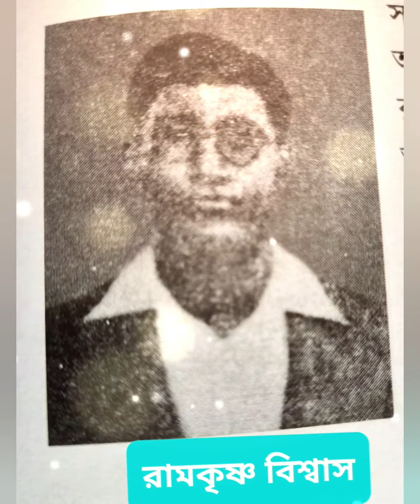Some great forgotten Freedom Fighters of India ||ভারতের কিছু বীর স্বাধীনতা সংগ্রামী।। বীর পুরুষ।।